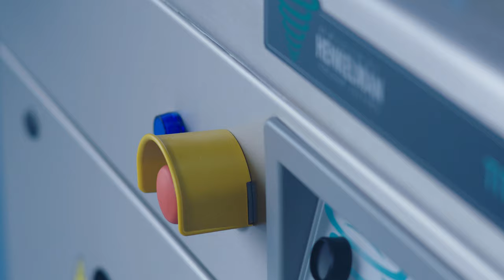Henkelman Titaan 110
Henkelman's Titaan 110 single chamber has an automatic lid which is controlled by a foot switch that allows for a fully automatic workflow combined with the internal conveyor belt system. Create an automatic line with the Diptank 200 A and let operators experience a huge ergonomic advantage